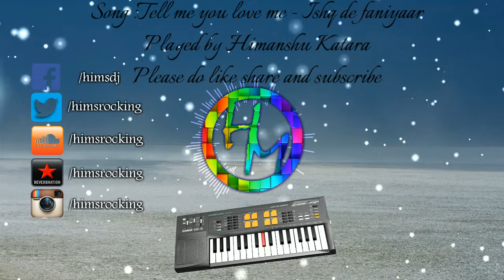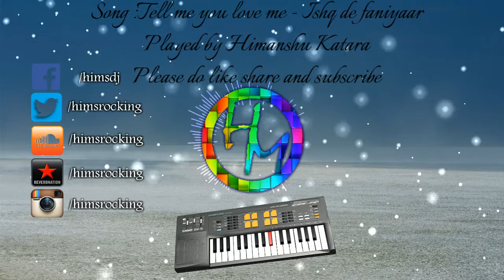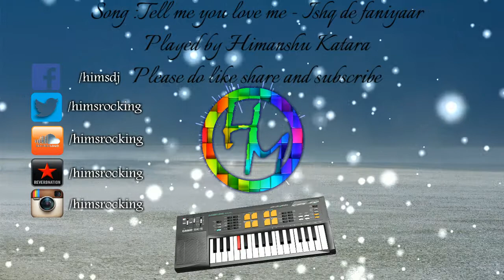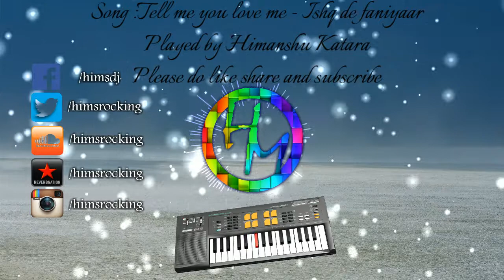Tell me you love me Demi lovato- Ishq de fanniyar Fukre instrumental |Ashwin Kolhe-Himanshu Katara